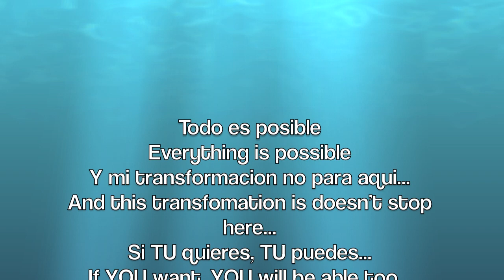Mi transformacion con hábitos saludables y ejercicio!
Asi como yo tome la decision de hacer un cambio positivo en mi vida, TU tambien puedes hacerlo, NUNCA es tarde...